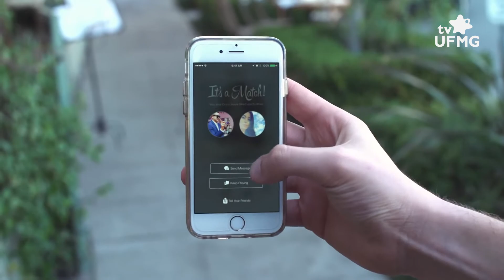Dois Pontos - Amor e Apps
5% da população mundial é usuária do aplicativo de paquera Tinder. E se a gente pensar que metade das pessoas no mundo têm acesso à Internet o número fica ainda maior. Parece que a nova forma de iniciar relacionamentos veio mesmo para ficar e é sobre ela que o Dois Pontos deste mês vai conversar.

No programa, marcam presença a psicóloga, psicanalista e mestra e  doutoranda em Estudos Psicanalíticos pela UFMG Elisa Massa e o psicólogo, doutor em Estudos Psicanalíticos também pela UFMG e coordenador de cursos de aperfeiçoamento na Universidade Ernesto Anzalone.